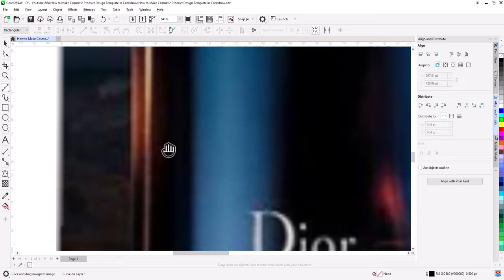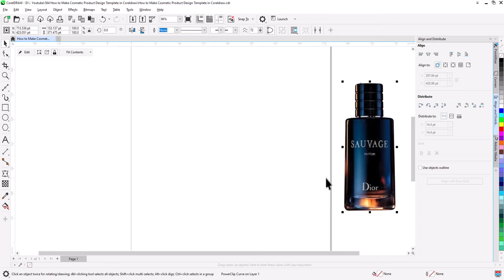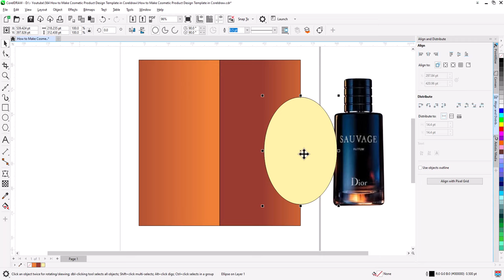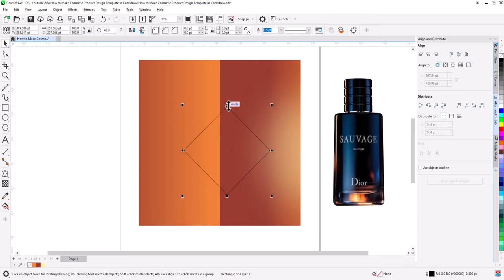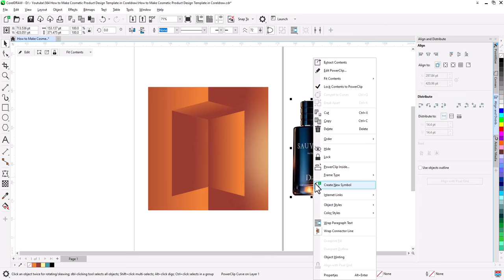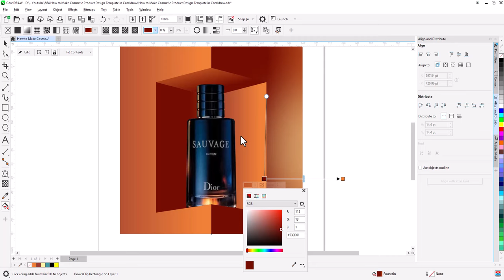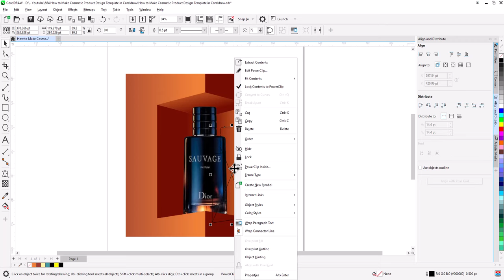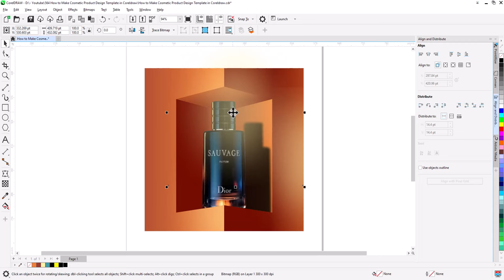How to Make Social Media Cosmetic Post Design in Coreldraw | Perfume Advertising | Corel Draw Tips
In this CorelDRAW tutorial, we walk you through designing professional and eye-catching cosmetic product posts that will make your brand stand out on platforms like Instagram and Facebook.
This step-by-step guide will help you elevate your social media presence. Perfect for graphic designers, marketers, and brand owners looking to boost engagement and visibility.